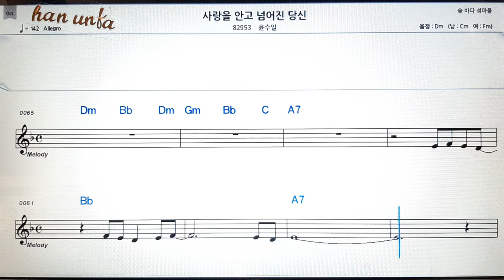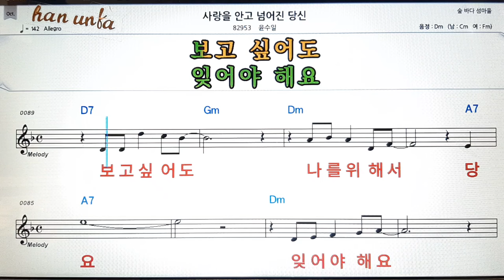사랑을 안고 넘어진 당신/윤수일👍노래 반주, 코드 악보,가라오케💋Karaoke*Sheet Music*Chord*MR